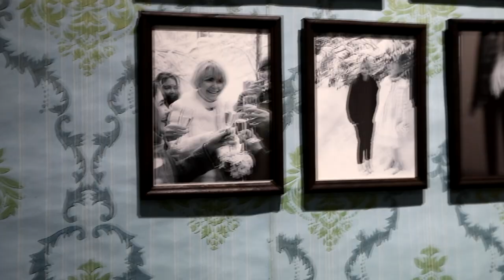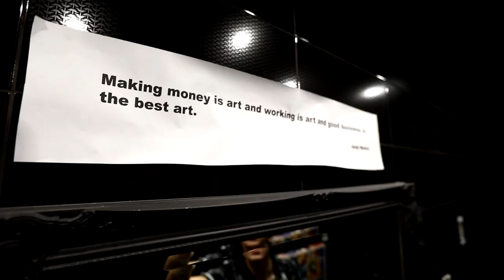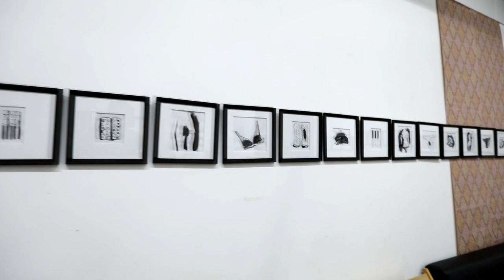Акция V-day. Пьеса Монологи Вагины. Omelchenko Gallery. ARTпатруль 4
Пьеса “Монологи Вагины», приуроченная к международной акции V-day прошла в Omelchenko Gallery. Все собранные средства с продажи билетом ,а это более 130.000 р.,пошли в Центр помощи пережившим сексуальное насилие «Сестры». Пьесы ставились 3 раза , все они прошли в рамках выставки Алёны Федоткиной «Быть ею».

Музыкальное сопровождение блога предоставило творческим объединением .unttld

P.S ВАЖНО❗Данный Блог не является какой-либо социальной пропагандой , просьба всем , отнестись к этому как к современном у искусству , коем данное и является❗Спасибо за понимание!
ЛЮБИТЕ ИСКУССТВО И БУДЬТЕ СЧАСТЛИВЫ ❤️

ТАЙМКОДЫ:
00:00 - Вступление